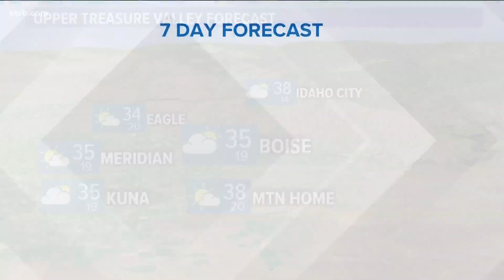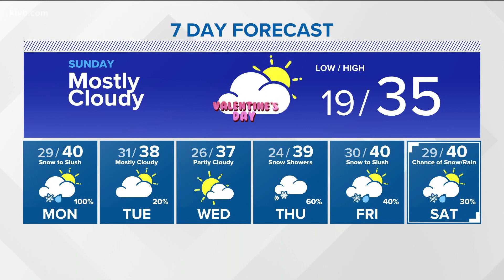Winter weather is finally in the Treasure Valley, and it will be sticking around for a while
It's a very cold start to the day, with lows around 20° for the Treasure Valley, and highs in the mid-30s under mostly cloudy skies.